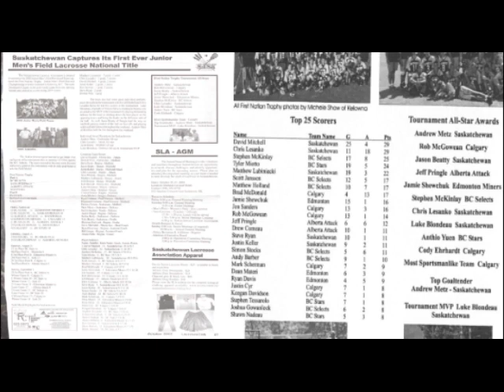2002 TEAM SASK NATIONAL CHAMPS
Celebrate 20th anniversary team SASK National Jr. Men's Championship. Comments from David Mitchell, Jason Beatty and Chris Lesanko.